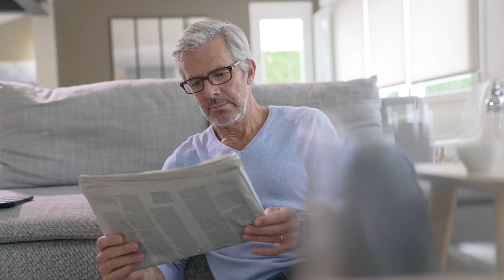क्या Eye Drops से चश्मा हट सकता है?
In this eye-opening conversation on Nitin Bajaj's podcast, Dr. Rahil Chaudhary, a renowned Cataract & Refractive Surgeon and Managing Director of Eye7 Eye Hospitals, Delhi, debunks a viral myth that took social media by storm.

Dr. Rahil Chaudhary explains how many people over 40 turned to "Presvu" drops, which contained a diluted form of pilocarpine, hoping to reduce their spectacle power. While these drops provided temporary vision improvement, they were later banned for being misleading. Pilocarpine, traditionally used to treat glaucoma, can temporarily shrink the pupil and increase the depth of field, making reading easier for a short time—but it is not a permanent solution for vision correction.

If you've ever wondered whether eye drops can replace glasses or if there's a non-surgical way to fix eyesight, this video is a must-watch! Dr. Chaudhary breaks down the science behind these drops, their temporary effects, and the best options for permanent vision correction.

⚠️MEDICAL ADVICE DISCLAIMER: The information on various eye problems and treatments available at this channel is intended for general guidance only, not advice or guarantee of outcome, and must never be considered a substitute for the advice provided by a doctor or other qualified healthcare professional upon your eye examination. Although Eye7 takes all reasonable care to ensure that the content shared here is accurate and up-to-date, all information on it is provided ‘as is’.Eye7 may at any time and at its sole discretion change or replace the information available on this channel. We shall not be liable for any direct, incidental, consequential, indirect, or punitive damages arising from access to or use of any content available on this channel, including viruses, regardless of the accuracy or completeness of any such content.Eye7 disclaims any control over, relationship with, or endorsement of views expressed by other YouTube users. Any links to other websites are provided only as a convenience and Eye7 encourages you to read the privacy statements of any third-party websites. All comments will be reviewed by Eye7 and may be deleted if deemed inappropriate. Comments which are off-topic, offensive, or promotional will not be posted. The comments/posts are from members of the public and do not necessarily reflect the views of Eye7.